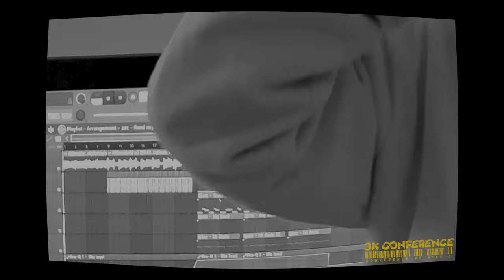NICK C || 3K Conference #2